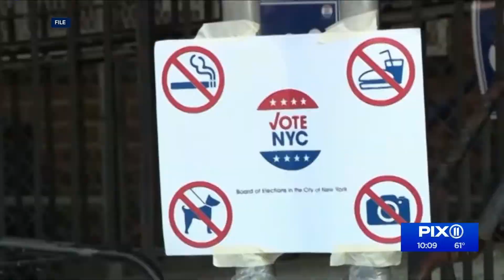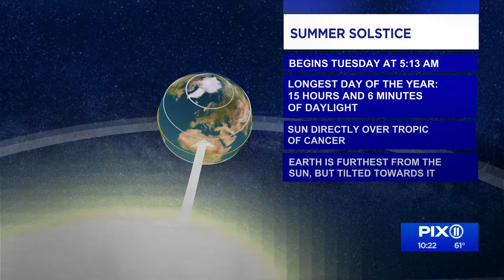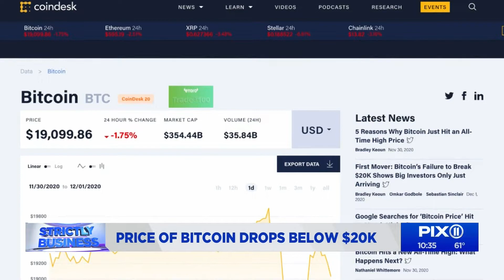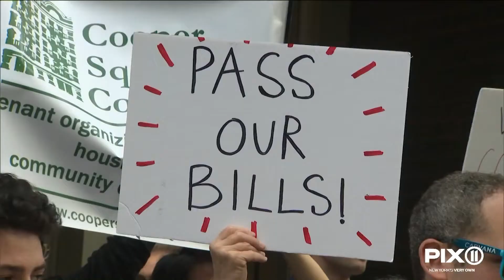WPIX - PIX 11 News at 10PM - Montage - 6/18/2022